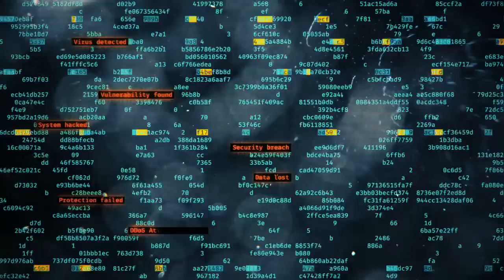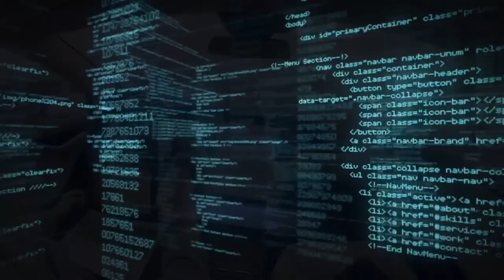CUBE - Autonomous Car Security Platform based on Blockchain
CUBE is the autonomous car network security platform, based on Blockchain. The team is composed with Carnegie Mellon, MIT, Stanford, Daimler Benz, and Porsche developers.